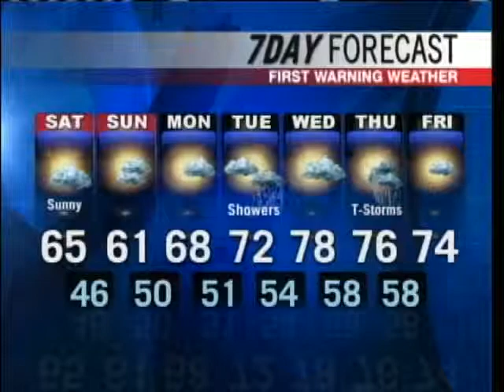Meteorologist Paul Janus' Forecast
Meteorologist Paul Janus has your Saturday forecast.